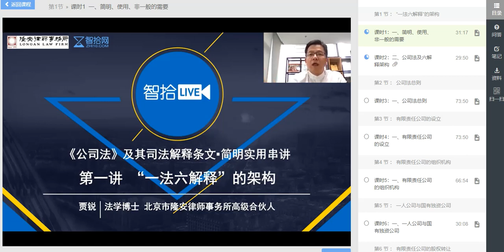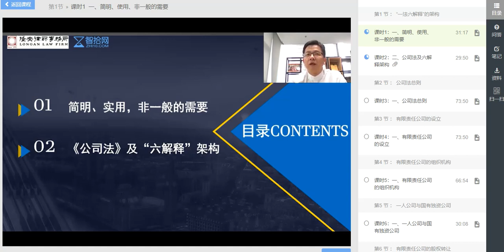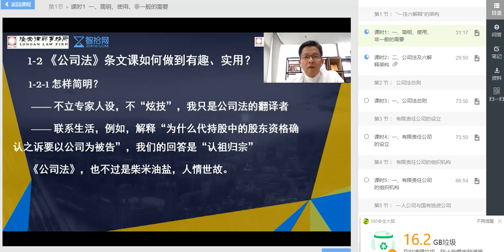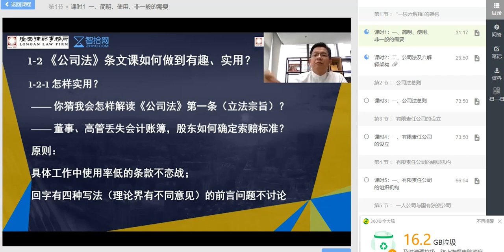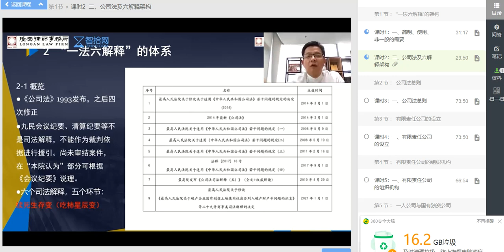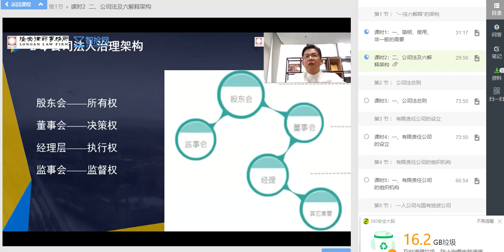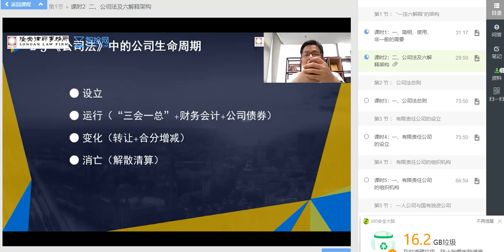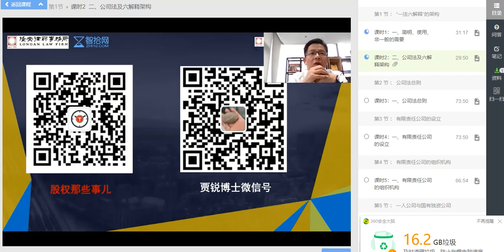公司法及司法解释1-2